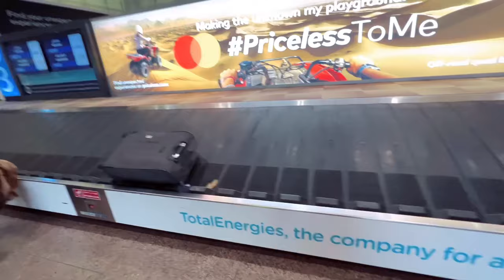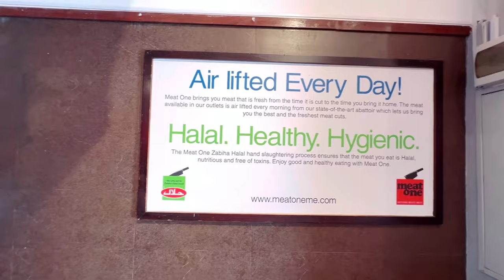Habibi Come To Dubai | Sheikh Zayed Road | Inzamam and Sayed Anwar Meet shop |vlogs